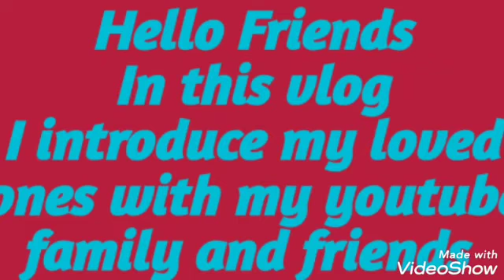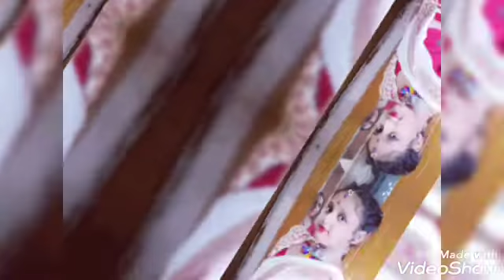Dekho aaj aplog se milne kaun kaun aya hai is vlog me🤔Let's get started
Hello friends